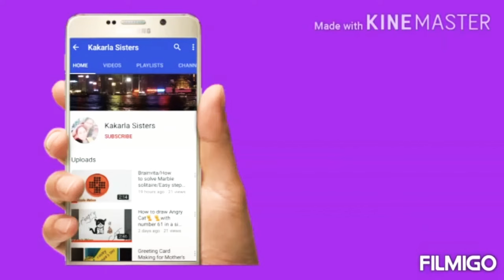L - 1 The Camel and The Trader / Grade II / CBSE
Hai Viewers,

Here is our new video on L - 1 The Camel and The Trader/Grade II CBSE

with love
kakarla sisters

follow our videos:
how to draw sense organs
https:/youtu.be/watch?v=sx3zehbtsfs&t=57s